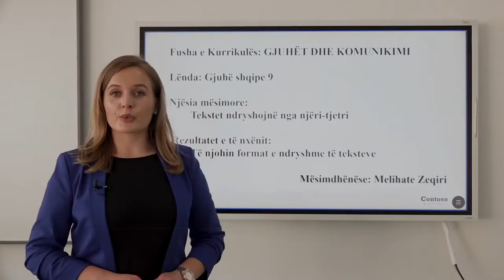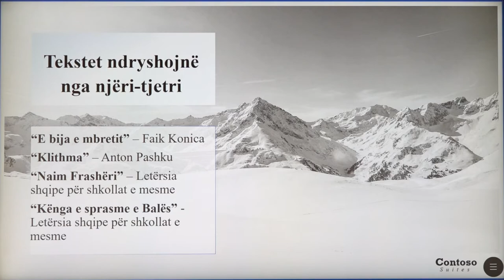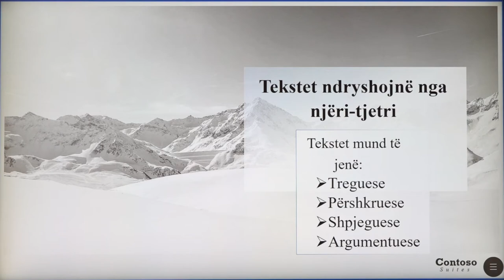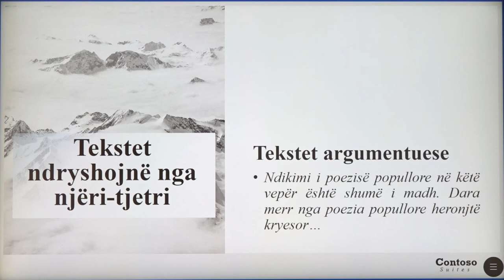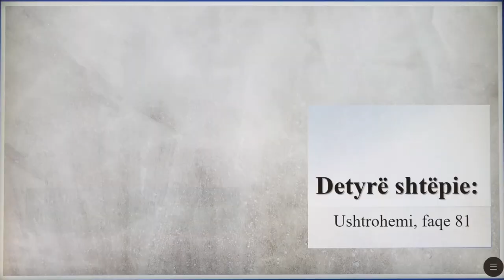9 01 057 - Java 15 - Gjuhë shqipe - tekstet ndryshojnë nga njëri tjetri